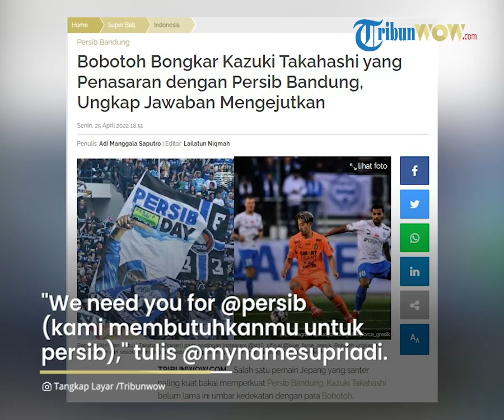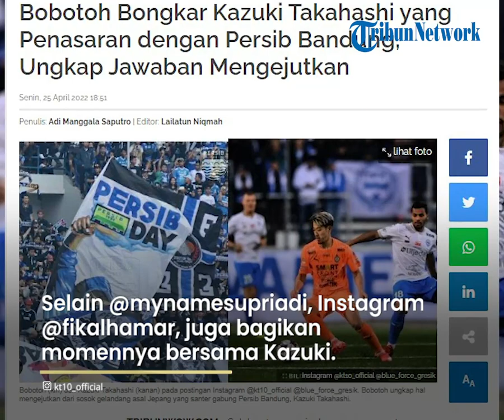Sosok Kazuki Takahashi, Pemain Asing yang Dikabarkan akan Segera Gabung Persib Bandung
TRIBUN-VIDEO.COM - Salah satu pemain Jepang yang santer paling kuat bakal memperkuat Persib Bandung, Kazuki Takahashi belum lama ini umbar kedekatan dengan para Bobotoh.

Kedekatan Kazuki Takahashi dan para Bobotoh dapat dilihat dari live Instagram keduanya pada Sabtu (23/4/2022).

Terlihat, kedekatan Kazuki Takahashi dengan basis suporter Persib Bandung, Bobotoh keduanya abadikan pada capture yang keduanya kompak unggah pada laman Instagram masing-masing.

Pada salah satu akun Instagram Bobotoh bernama @mynamesupriadi, ia mengunggah capture foto saat melakukan live IG bersama Kazuki Takahashi.

"We need you for @persib (kami membutuhkanmu untuk persib)," tulis @mynamesupriadi.

Dan capture unggahan itupun direpost oleh Kazuki Takahashi yang tentunya juga membaca caption tertera dari postingan tersebut.

Selain @mynamesupriadi, akun Instagram @fikalhamar, juga membagikan momennya kala bersama Kazuki Takahashi.

Bahkan dalam capture momennya ketika live IG bersama pilar Pirin Blagoevard tersebut juga disertakan isi pembicaraan keduanya.

Secara mengejutkan, akun @fikalhamar mengungkapkan bahwa Kazuki Takahashi penasaran dengan Persib Bandung.
Ia juga tak menampik jika suatu hari bisa bergabung dengan Persib Bandung.

"Ini dia  @kt10_official yg banyak dirumorkan ke @persib. Kata dia sebenarnya masih ada kontrak di klub nya, tp dia udah tanya2 ke agen @gabrielbudi soal Persib/Liga Indonesia terus kata dia "yaa idk, we never know yaa". Di nanya juga Indonesia panas apa ngga, kata aing 11 12 sama Jepang wkwk," tulis @fikalhamar.

Patut dinantikan akankah Kazuki Takahashi bakal benar bergabung dengan Persib Bandung musim depan.

Atau justru Maung Bandung sukses gaet nama pemain Jepang lainnya yang memang sudah dipastikan bakal menggantikan slot asia sepeninggal Mohammed Rashid.

Bobotoh Telah Serbu IG Kazuki Takahashi

Seusai kedapatan menyerbu dan membanjiri unggahan Mitsuru Maruoka, suporter Persib Bandung, Bobotoh kini menggeruduk postingan Kazuki Takhashi.

Hal itu tak terlepas dari Kazuki Takahashi yang sebelumnya kedapatan telah follow super agen Indonesia, Gabriel Budi.

Aksi saling follow Gabriel Budi dan Kazuki Takhashi ditengarai para Bobotoh menjadi salah satu indikasi bahwa sang gelandang tengah jajaki komunikasi dengan Persib Bandung.

Seperti diketahui, Persib Bandung saat ini memang tengah banyak dikaitkan dengan pemain slot asia asal Jepang pengganti Mohammed Rashid.

Kazuki menjadi nama potensial yang tentunya sudah lama di idam-idamkan Persib Bandung.

Bagaimana tidak, nama Kazuki Takahashi telah sejak awal musim Liga 1 2021 bahkan sebelum Piala Menpora namanya suda masuk sebagai kandidat pemain asia Persib Bandung.

Namun kala itu Persib Bandung lebih memilih untuk mendatangkan gelandang berlabel Timnas Afganistan, Farshad Noor.

Seusai Farshad Noor gagal, nama Kazuki Takahashi seakan hilang tak masuk radar Maung Bandung.

Alhasil, Robert Alberts pun memilih Mohammed Rashid untuk arungi kompetisi Liga 1 2021.

Kini, nampaknya sudut pandang Robert Alberts sudah mengarah ke gelandang asal Jepang.

Dan nama Kazuki Takahashi sudah kembali digaungkan menjadi salah satu kandidat yang bisa saja digaet.

Terlebih manajemen Persib Bandung sudah santer dikabarkan berani menebus sisa kontrak pemain bidikannya.

Dan itu sesuai dengan kondisi Kazuki Takahashi saat ini yang masih terikat kontrak hingga 30 Juni 2023.

Hal itulah yang membuat para Bobotoh langsung serbu akun IG Kazuki Takahashi @kt10_official.

Bahkan beberapa di antaranya terang-terangan minta Teddy Tjahjono untuk menggaet sang gelandang ke Kota Kembang.

"Persib bro," tulis @raaihansxx_.

"Join to Persib bro?" tulis @aldi_ksmh.

"Come on Persib Bandung," tulis @chandrafebrian__.

"Welcome to persib," tulis @vivtahrizkyriza4.

"Sat set boz @teddy.tjahjono @persib tebus aja," tulis @bintangcn1902.

"@persib bro," tulis @oclnew.

"Join to @persib bro," tulis @muham_madfikri2003.

"Wilujeng sumping duls @persib," tulis @ilhamfirdaus09.

"Join to @persib bro?" tulis @notfake758.

"Bos @teddy.tjahjono gas dong satsetsatset," tulis @zaaltzy_27.

"come join to persib arigato," tulis @abcdpamugkas.93.

Artikel ini telah tayang di TribunWow.com dengan judul Bobotoh Bongkar Kazuki Takahashi yang Penasaran dengan Persib Bandung, Ungkap Jawaban Mengejutkan,
Penulis: Adi Manggala Saputro